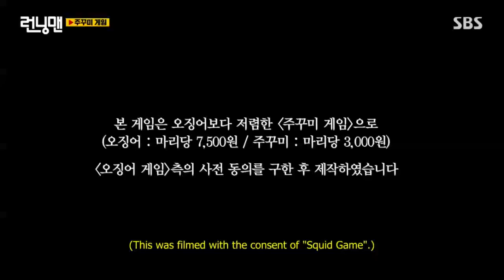Which character does the members represent as in the Squid Game? - Running Man Ep 575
Which character does Running Man members represent in the Squid Game?
Ji Suk Jin as Il Nam